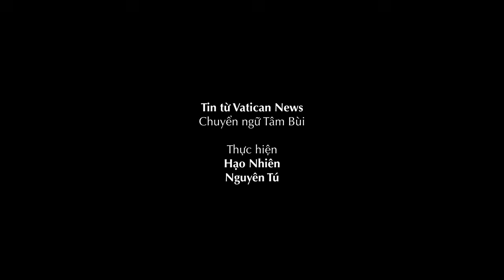Buổi họp báo về Thượng Hội đồng – Ngày 22/10: Cầu nguyện và đối thoại về dự thảo Tài liệu Cuối cùng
- 72/12 Trần Quốc Toản, P. Võ Thị Sáu, Quận 3, Tp. Hồ Chí Minh.